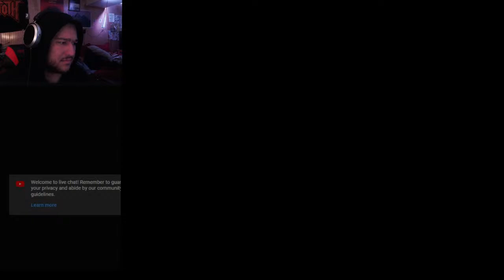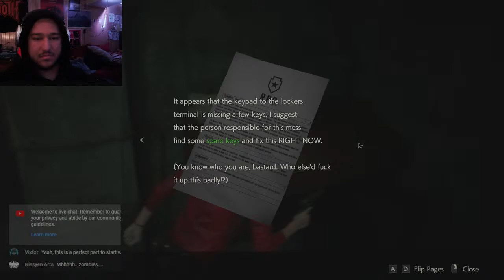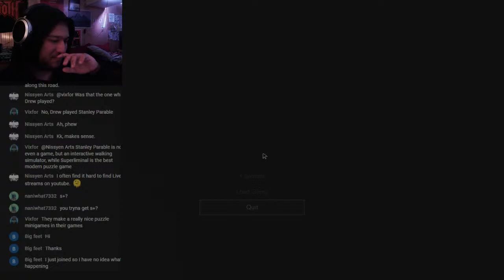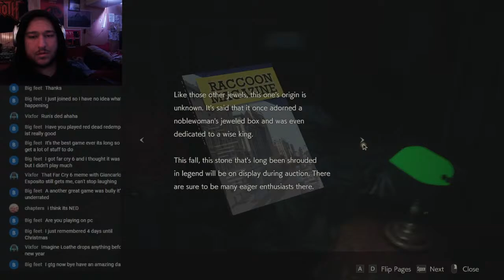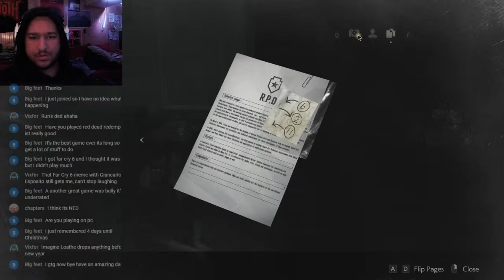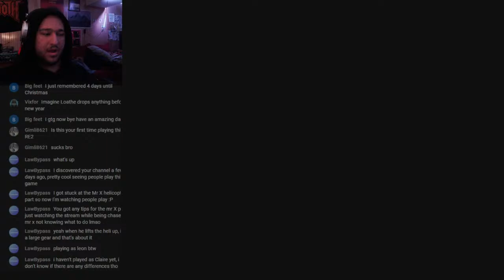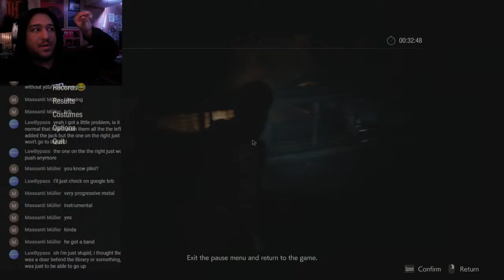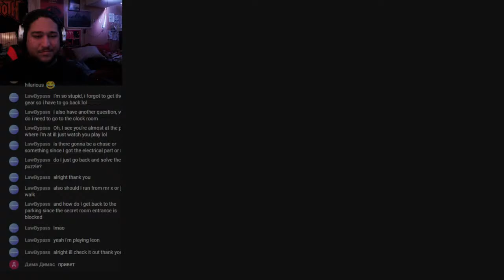Playing Speed Running Resident Evil 2 And Chatting